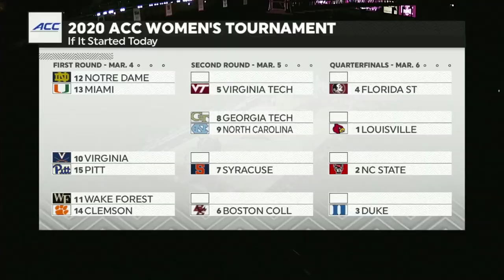Virginia Tech Women's Basketball: Hokies vs Duke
BLACKSBURG – The Virginia Tech women's basketball team capped off a historic run at Cassell Coliseum with a 70-56 victory over visiting Duke Thursday night to earn its 11th ACC win and move back into a tie for third place in the league. The win, Tech's 13th of the season at home, signaled the best winning percentage in the building since the 2002-03 season.

Virginia Tech improved to 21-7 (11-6), behind another strong performance from freshman center Elizabeth Kitley who secured her third double-double in four games with a 19-point, 10 rebound performance.  The reigning ACC Freshman of the Week was 9 for 13 from the floor.

The Hokies, who shot 52% as a team were boosted by the play of forward Trinity Baptiste who came off the bench to score 16 points, working efficiently taking just seven shots.

Taja Cole impacted the game from the opening tip, helping the defense to force seven Duke turnovers in the first quarter of play, with three steals of her own guarding All-Conference guard Haley Gorecki.

Cole, the ACC's leader in assists, dished out 10 Thursday and notched a double-double scoring 10 points.

The Blue Devils (17-11, 11-6) were led in scoring by Leaonna Odom's 16 points.

Gorecki finished with 13 points, well below her season average, taking 19 shots. The grad student was just 1 of 8 from beyond the arc.

INSIDE THE BOX SCORE
Tech got 22 points from its bench while Duke got six.
The Hokies pulled down more rebounds (31-28).
Virginia Tech made eight 3-pointers in the game, while Duke managed just two.
Duke turned it over 16 times and the Hokies turned those into 16 points.

GAME NOTES
Aisha Sheppard scored in double figures for the 24th time in 28 games this season with her 14 against Duke.
She continues to lead the team at 15.6 points per game. Sheppard has hit a 3-pointer in 35 consecutive games, dating back to January 29, 2019, a school record. She sits in second place all-time at Tech with 219 3-point field goals.
Sheppard has recorded 997 career points just three away from becoming the 28th member of the program's 1,000-point club.
Tech used the same starting lineup for the 21st straight game – Cole, Mabrey, Sheppard, Rivers and Kitley.
Trinity Baptiste scored in double figures for the first time in seven games.
Taja Cole's double-double was her third of the season.

NEXT TIME ON THE HARDWOOD
•Tech closes out its regular season slate at No. 5 Louisville on Sunday, February 29. Tipoff for that contest is set for 12 p.m. and can be seen on ACC Network.
•Louisville holds a 21-17 series lead and have won each of the last six meetings, however each of the last three contests have been decided by single digits.